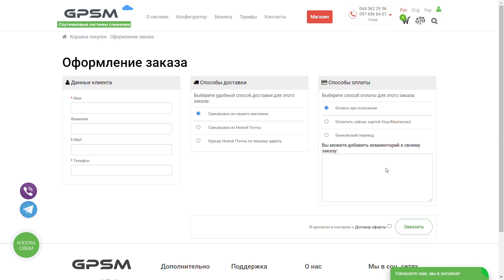Подключение GPS трекера на электросамокат | Crosser T4 Turbo 🛴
✅Основные функции:
1️⃣Онлайн местоположение самоката c точностью до 2.5 метров
2️⃣Контроль скорости
3️⃣Отчеты по пробегу, поездкам, стоянкам, остановкам
4️⃣Отображение маршрутов и истории передвижения авто
5️⃣Отслеживание превышение скорости
6️⃣Геозоны
Цена:
✔️GPS трекер "GPSM U9" 💵1565 грн
✔️Установка трекера 💵350 грн
✔️Датчик вскрытия панели от несанкционированное снятие GPS трекера 💵250 грн
📋Задать вопросы и записаться на установку можно по указанным ниже контактам 🔽
🏬 Адрес GPSM: г. Киев, проспект Академика Королёва, 13б